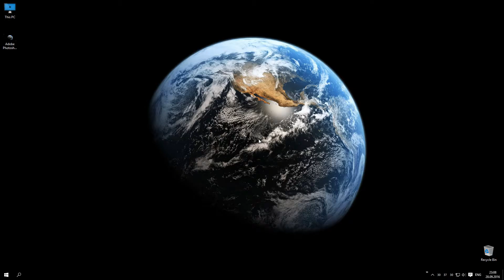Adobe Premiere Pro CC